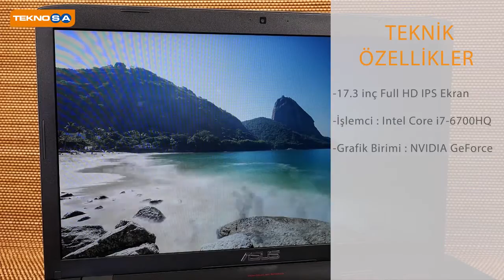ASUS GL752VL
Oyuncu dizüstü bilgisayarlarından Asus GL752VL modelini yakından inceledik!